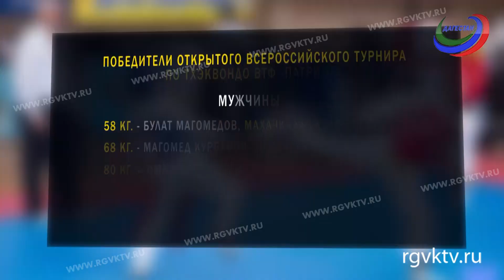В Махачкале завершился Открытый всероссийский турнир по тхэквондо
Завершился Открытый всероссийский турнир по тхэквондо. Цель соревнований – пропаганда здорового образа жизни. Медали оспаривали более 350 участников.